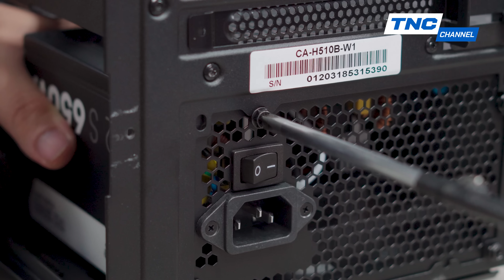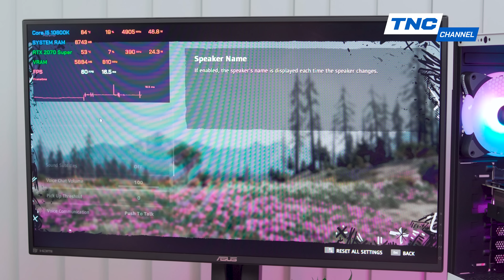Cấu Hình PC Setup CỰC ĐIỆU Dành Cho PHÁI NỮ! - Đến Các Anh Em Còn Mê Nữa Là...